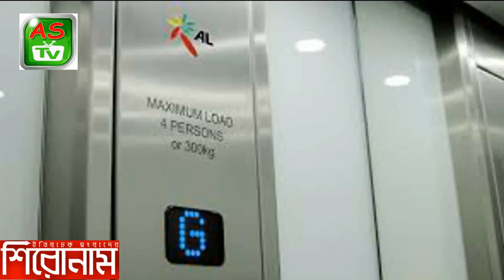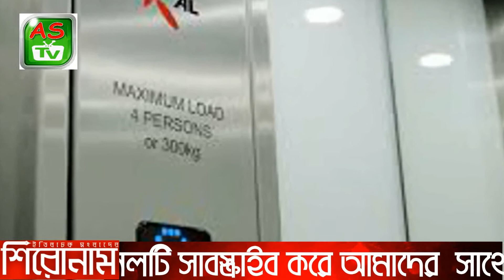বিশ্বের দ্রুততম লিফট, গতি জানলে চমকে উঠবেন আপনি দেখুন ভিডিও-তে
সবার আগে সর্বশেষ দেশ বিদেশের খবরা খবর জানতে আমাদের সাথে থাকুন ধন্যবাদ আপনাদের সবাইকে আমাদের সাথে থাকার জন্য।

AS tv এ প্রকাশিত/ প্রচারিত সংবাদ, আলোকচিত্র , ভিডিওচিত্র ,  বিনা অনুমতির ব্যবহার করা সম্পূর্ণ বেআইনী ।